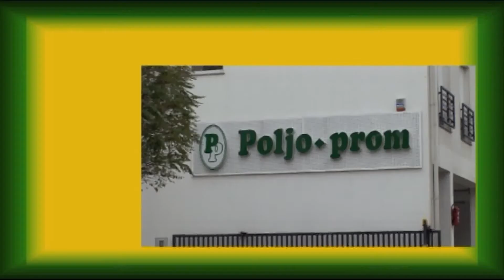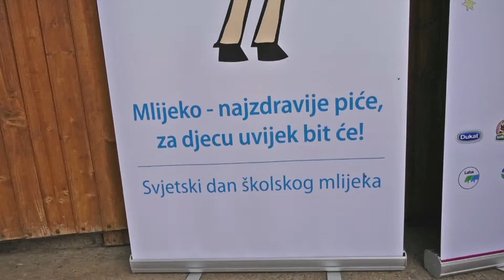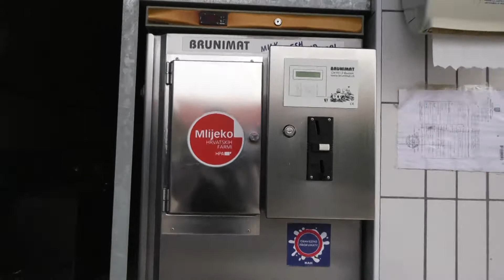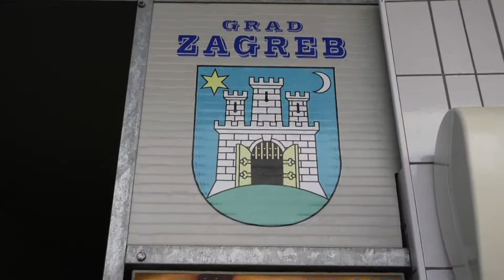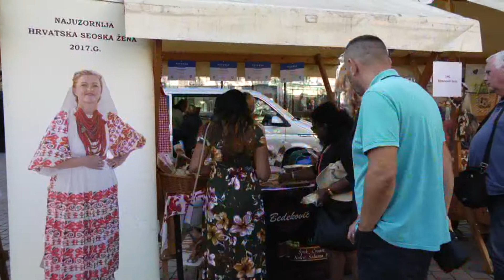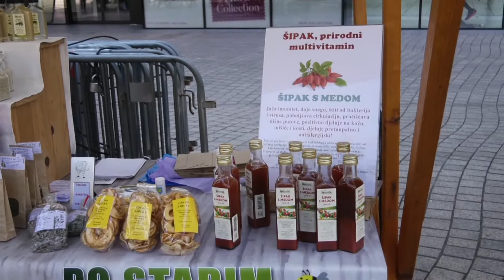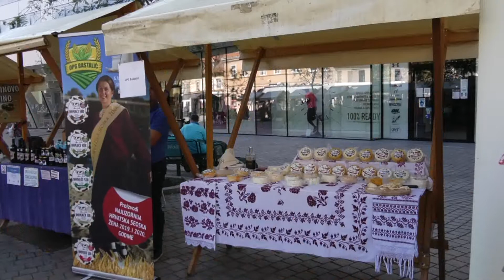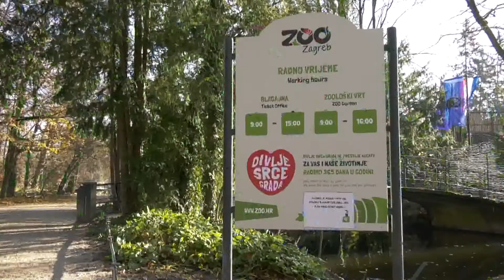OD POLJA DO STOLA 03102021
Svjetski dan školskog mlijeka, Vrijedne ruke žena u ruralnom prostoru grada Zagreba i Svjetski dan životinja (ZgZoo)